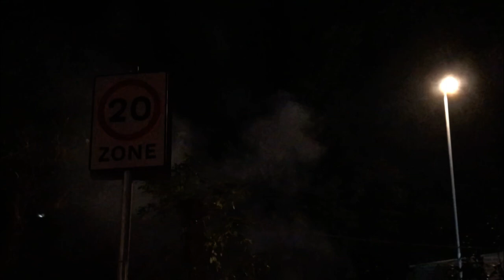Bonfire 🔥 night 2021 ￼🧨🧨🎇🎇🎆🎆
This was a Pain to make! 🎆🎆🎆🎆🎆🎆🎆🎆🎆🎆🎇🎇🎇🎇🎇🌈🌈🧨🧨🧨🧨🧨🧨🧨😩🧨🧨🧨🧨🧨❤️😲😲😲😲😲😲🎇🎇🎇🎇🎇🎆🎆🎆🎆🎆🎆🎆🎆🎆🎆🎆❤️❤️❤️￼